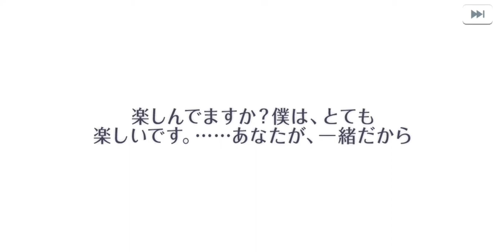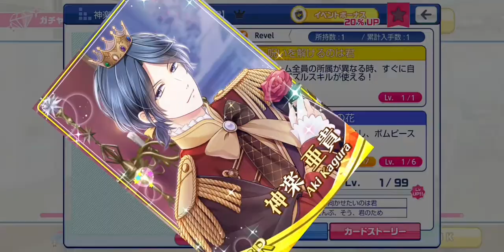Stand My Heroes スタンドマイヒーローズ [スタマイ]5th Anniversary 想いを繋ぐ ♡ HappinessRing ガチャ【最大160回無料!毎日1回無料10回ガチャ】🥳💃